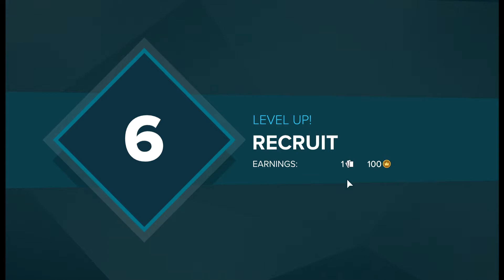Gigantic - Charnok Gameplay pt.3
New to Gigantic. Giving Charnok a spin. No Commentary

If you want to hear commentary or see more Gigantic content please hit the Thumbs Up button.